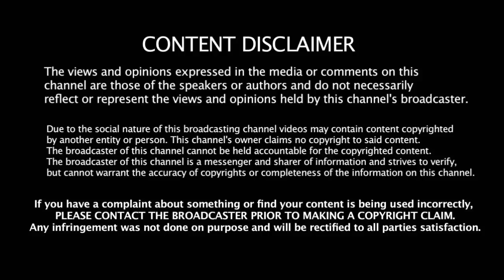அதிரடி மாற்றத்துடன் இறங்கும் இந்திய அணி IND vs SL போட்டியில் கோஹ்லி அதிரடி முடிவு